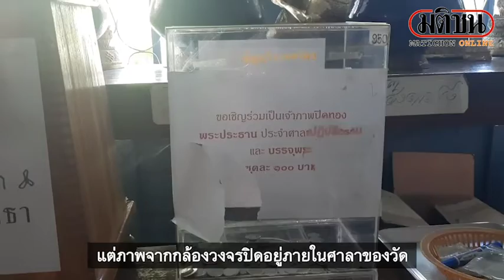ไม่กลัวบาป คนร้ายทุบตู้บริจาคลักเงินจากกองผ้าป่าวัด อ้างพระพุทธรูปพยักหน้าอนุญาตแล้ว